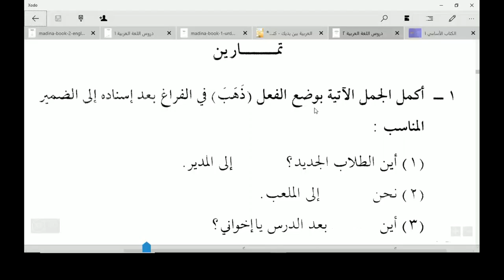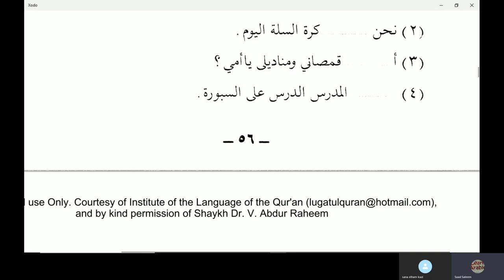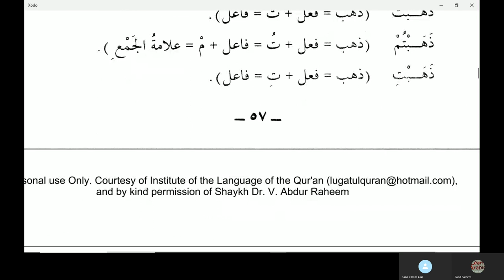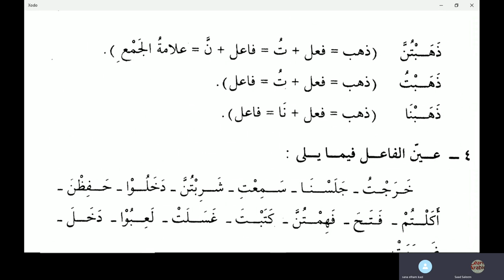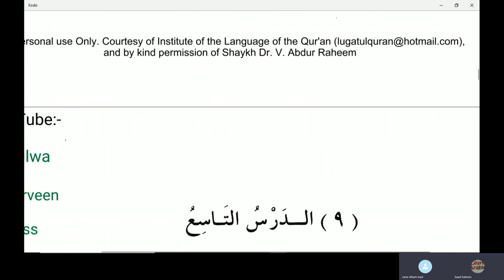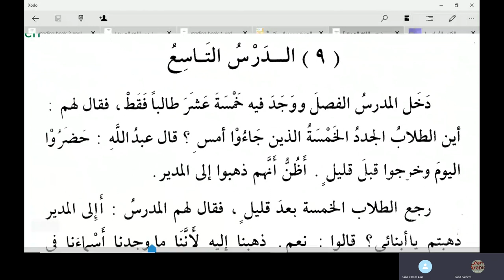Jamal Arabic Course Class 121 - Madina Book Duroosul Lughtil Arabiyyah book 2 AdDarsu 9